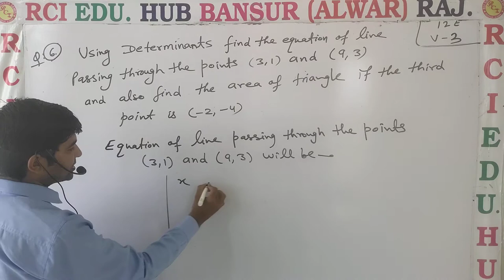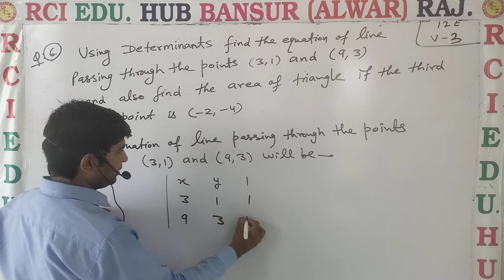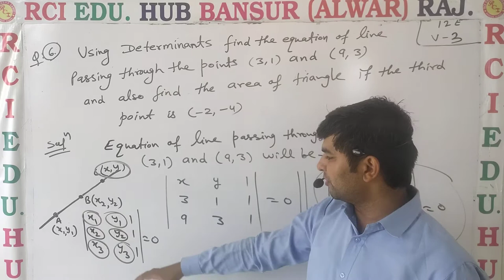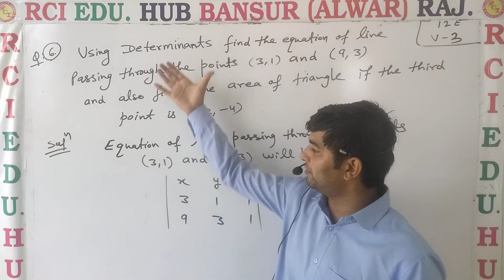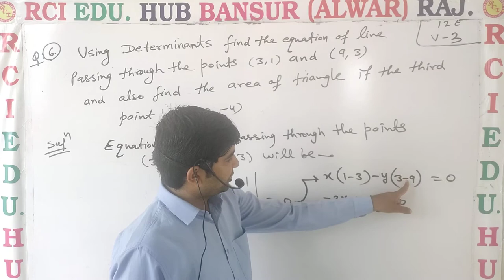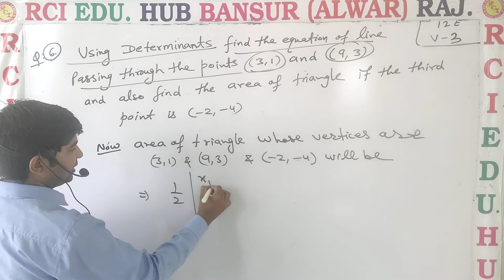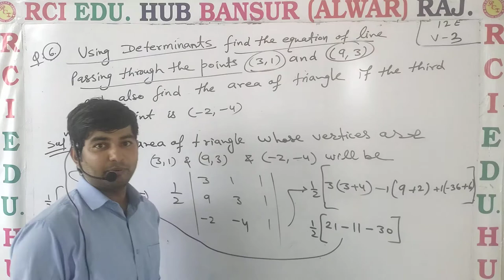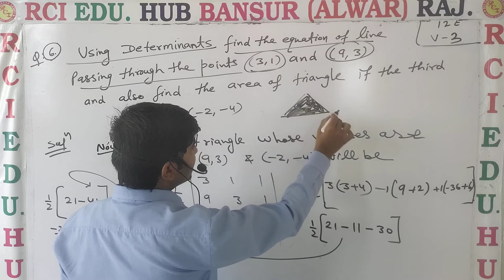12th EM Exercise video no 03 ll Rci Edu. Hub Bansur Alwar Raj. ll by vijay choudhary sir